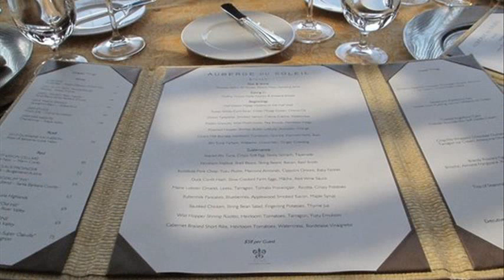auberge du soleil yelp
auberge du soleil restaurant yelp
auberge du soleil wedding
auberge du soleil lunch menu
auberge du soleil restaurant